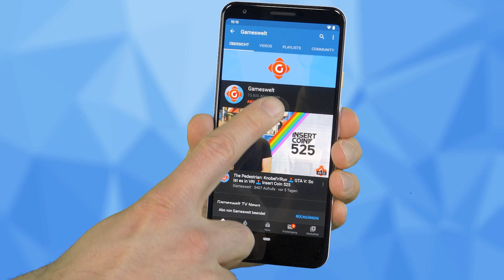Need for Speed: Unbound: So wird der PvP-Modus! Silent Hill: Bald neue Infos! | GW-NEWS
► 00:00 Intro
► 00:47 Need for Speed: Unbound: So viele Spieler unterstützt der PvP-Modus
► 01:24 Gotham Knights: Kostenloser Arena-Koop-Modus folgt im November
► 02:19 NVIDIA GeForce RTX 4080: Rückzieher - es kommt doch vorerst nur ein Modell
► 03:05 Silent Hill: Bestätigt: Ankündigung(en) noch in dieser Woche